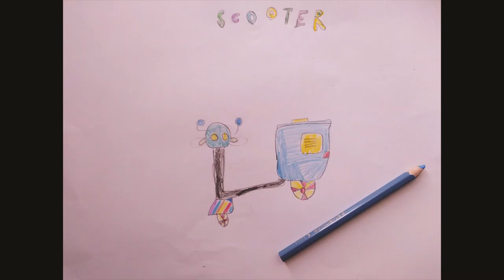kee kee scooter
4 years kid Adu drawing his scooter. kee )).. kee ))